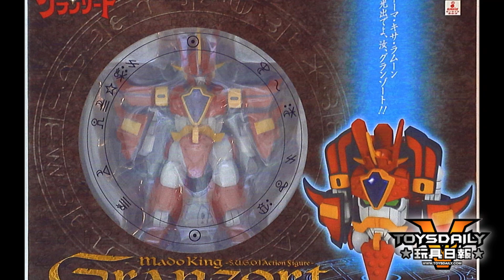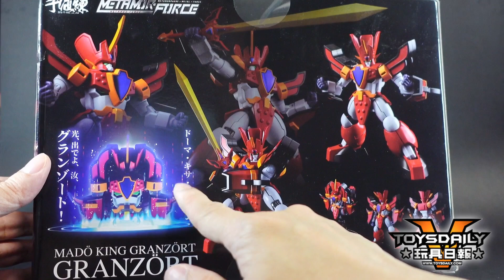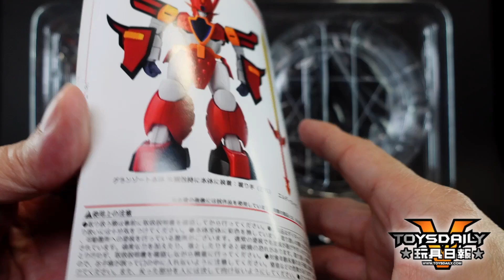機械人研究所：METAMOR-FORCE 魔動王 Granzort 地隱俠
有睇開小編拍既片都可能知到我有幾 LIKE《魔神英雄傳》，而佢既姐妹作《魔動王》小弟都當然一齊喜歡啦 ~ 今個星期就同大家分享一下由千值練推出既 METAMOR-FORCE 魔動王 Granzort 地隱俠 啦 !!

METAMOR-FORCE 魔動王 Granzort 地隱俠
價格：16,500日圓（含稅）
發售：2020年07月